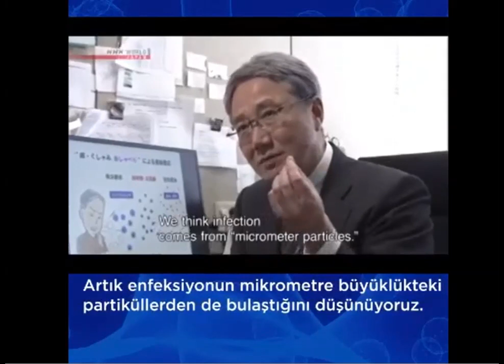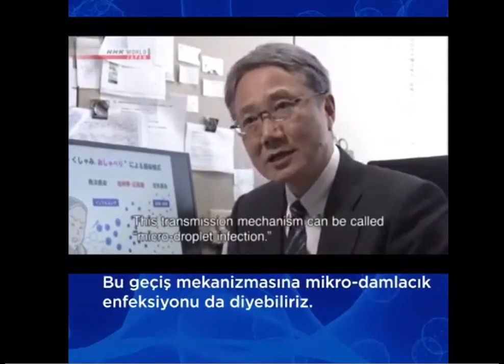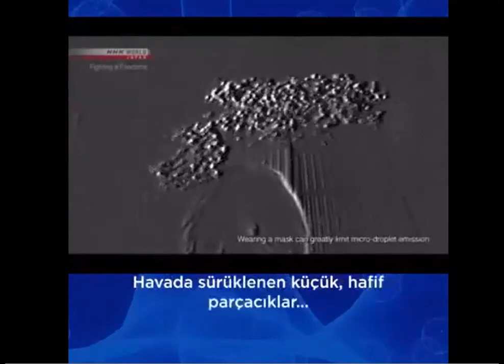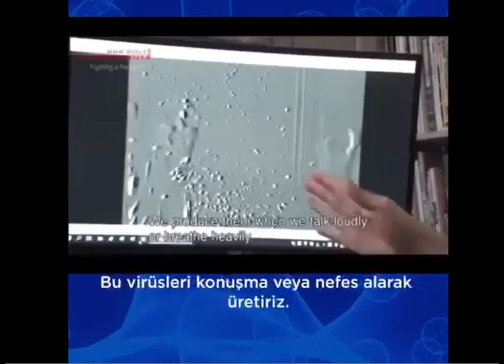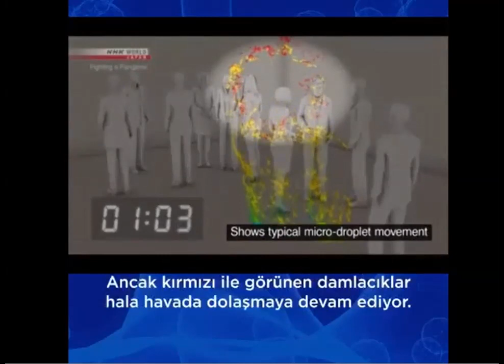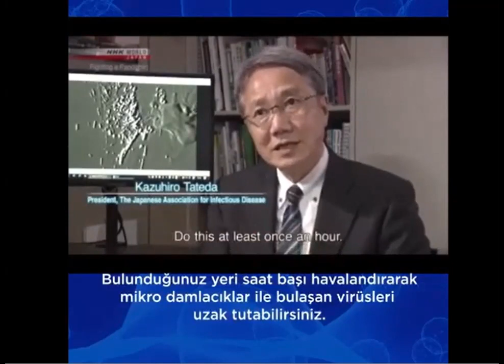Coronavirus ve Benzeri Salgınların Yayılma Şekilleri: "EZBER BOZAN DENEY"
Şimdiye kadar virüslerin öksürme, hapşırma ya da yüzeylere temas yolu ile bulaştığını düşünüyorduk; ancak araştırmacılar, virüslerin bu sayılanların dışında bir yol ile de bulaşabildiğini kanıtladı. Virüs salgınları ile ilgili ezberinizi bozacak bu videoyu mutlaka izleyin. İYİ SEYİRLER...